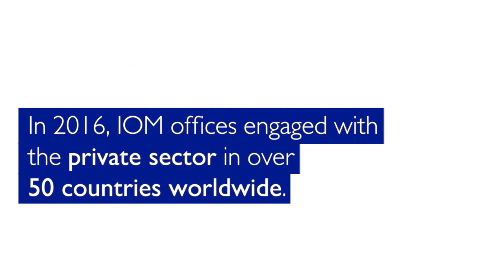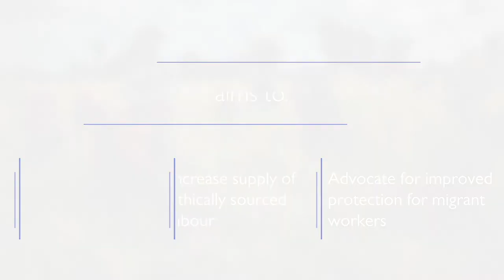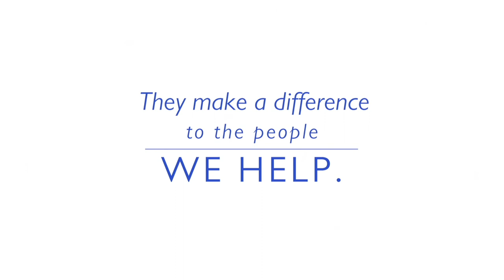IOM Private Sector Engagement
Here's an overview of IOM's partnerships with companies in 2016.